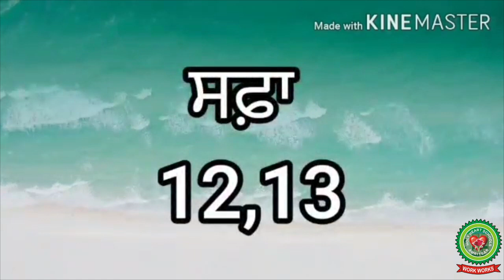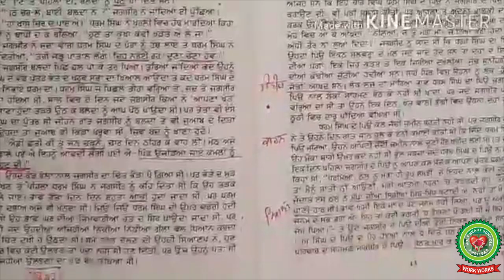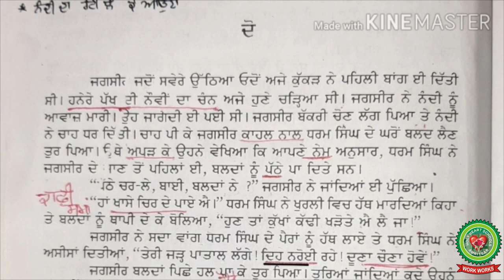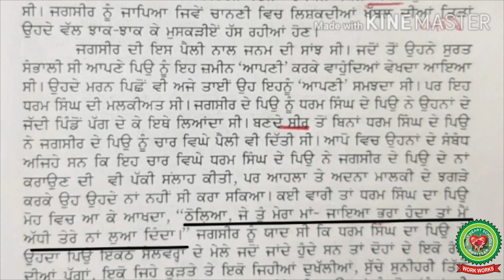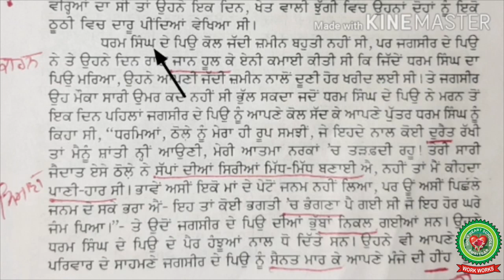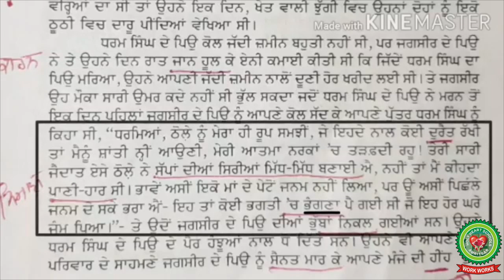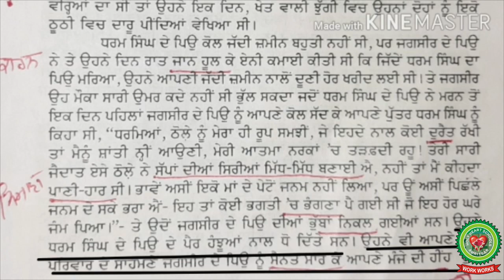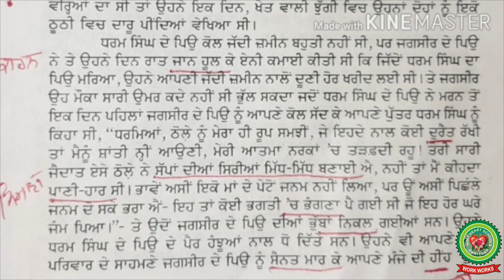Novel Marhi da diva|Class 11th|ISC Punjabi|Holy Heart Schools|May 11,2020